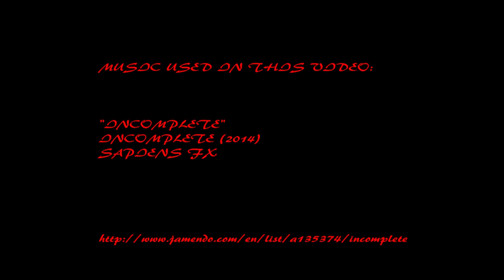Sunshine, Lake Macquarie 03.06.2014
Sunshine, on New South Wales' Lake Macquarie, was the launch site for this kayak south into three bays and back.
We saw dolphins and rays enjoying the early winter sun - just as we did.